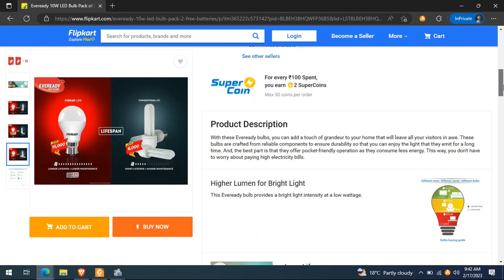Eveready 10W LED Bulbs with Free 2 Batteries at 188/- from Flipkart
Link for purchase: